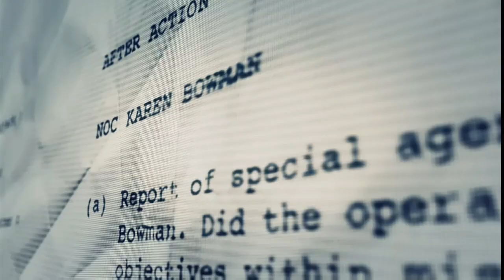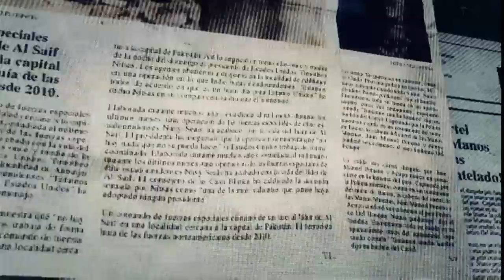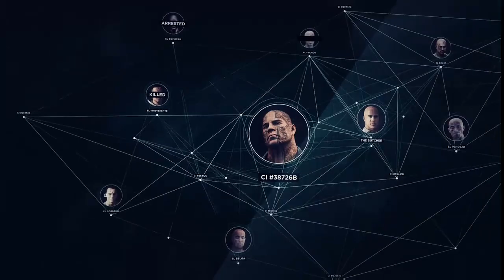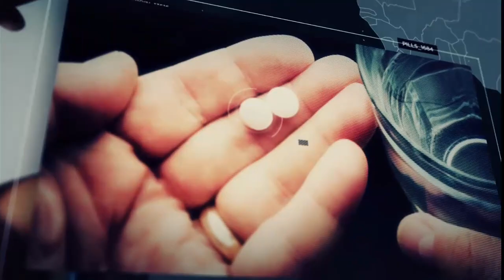Ghost Recon Wildlands - El Sueño (Alternate)